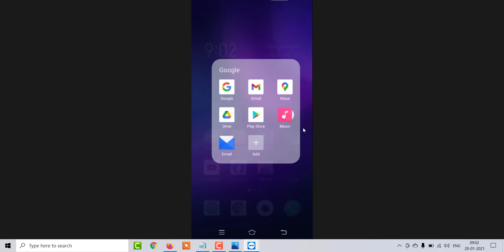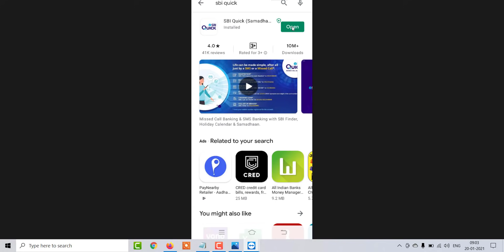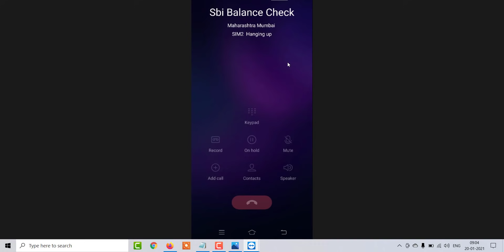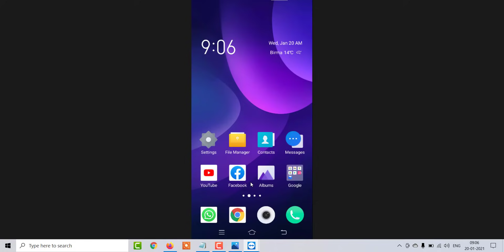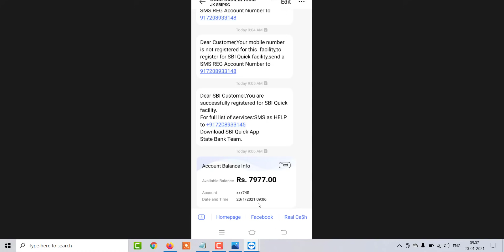How to Register Mobile Number in SBI Account By sms,SBI Account me Mobile no kaise register kare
SBI How to Register Mobile Number in SBI Account By sms,SBI Account me Mobile no kaise register kare